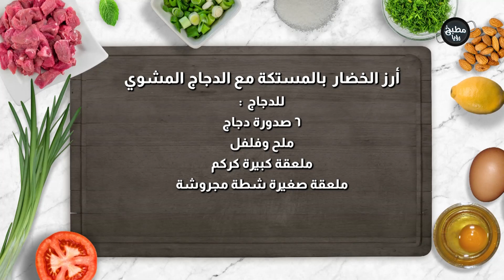أرز الخضار بالمستكة مع الدجاج المشوي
المقادير :

زيت نباتي مازولا
١ بصلة مفرومة
٢ كوب فطر مفروم
١ كوب جزر
١ كوب فلفل ملون
١ كوب ذرة
٢ كوب أرز أبو البنت حبة طويلة
١ ملعقة كبيرة بهارات خمسة
ملعقة صغيرة كركم
ملعقة صغيرة شطة مجروشة
ملح
ماء ساخن
للدجاج :
٦ صدورة دجاج
ملح وفلفل
ملعقة كبيرة كركم
ملعقة كبيرة ٥ بهارات
٤/١ كوب زيت نباتي مازولا
٤/١ كوب خل

مطبخ رؤيا